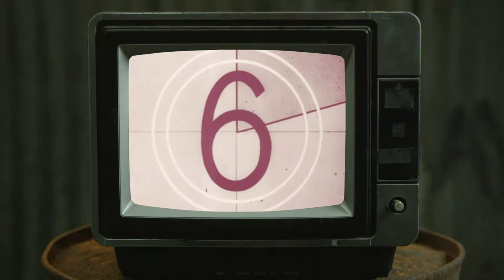Jovante Moffatt NFL Draft Video 2019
Edited: Kelsey Cotton
Footage: MT Athletics